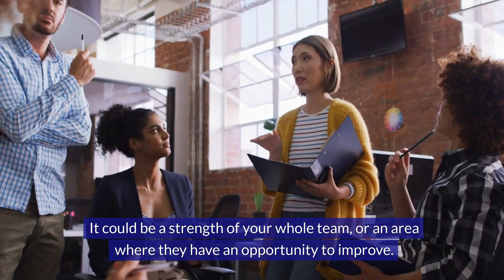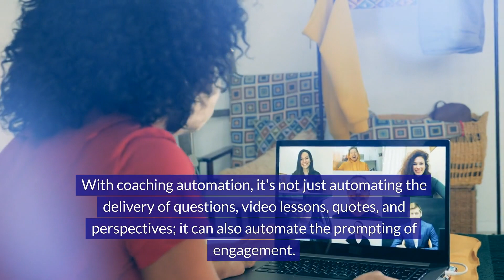Innovative Strategies for Building a More Responsive and Cohesive Team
How do we leverage positive reinforcement to magnify employee engagement? Gallup illuminated the significance of leading with people's strengths for an eightfold increase in engagement. When summons to the boss' office are commonly perceived negatively, we offer strategies to flip the script, ensuring your team looks forward to every interaction.
Coaching meets cutting-edge technology in this modern era. Witness how artificial intelligence can become an invaluable component of your coaching arsenal, perfectly aligned with your organization's goals. These innovative approaches to coaching automation foster deeper personal connections among team members and increase the team's and organization's overall success.
Combined with real-life scenarios, we reveal how this synergy of coaching and technology doesn't just prompt action but builds a more harmonious, conflict-resistant environment. Revolutionize the dynamics of your professional and personal development journey.

Interested in a quick boost to your coaching and leadership game? We're offering a FREE COURSE to help leaders enhance their coaching abilities with:

Lead with Impact: 6 Steps to Building a High-Performance Coaching Culture in Your Organization

This is a 7-day course with video lessons sent to your email throughout the week. You can watch the recorded lessons on your own time at your own pace.